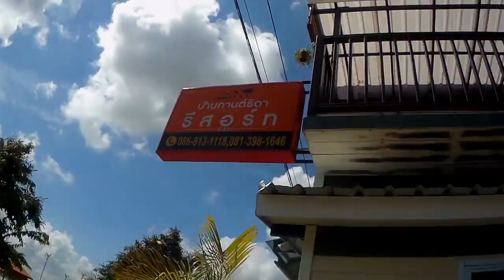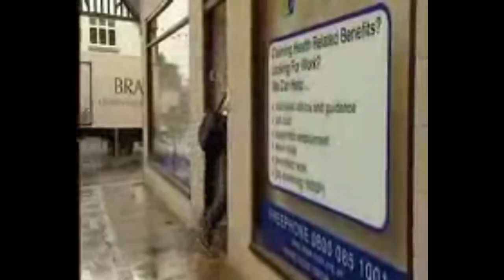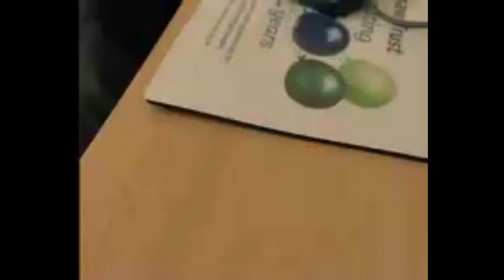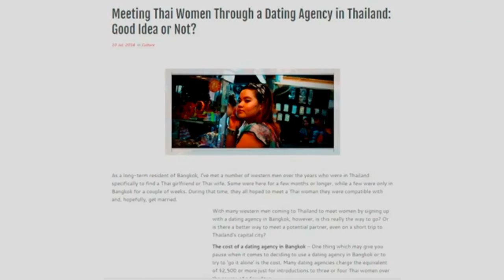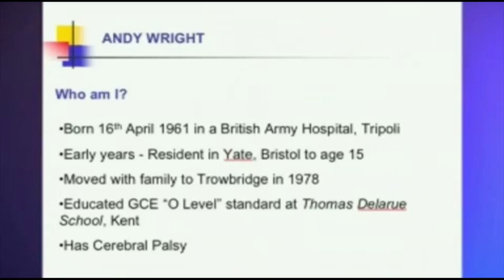Meet Andy Wright a Vlogger from England.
Andy and his lovely Thai wife paid us a visit in That Phanom Thailand.
Andy has a disability that does not keep him from trying to do the things in life he want's. I commend him for being a strong willed person with no boundaries.
This is a Vlogg about me and My Thai wife of 10 years Paige living and enjoying
everyday life in Thailand and beyond. This not a Paid Subscription site, we try
and help people with specific information on there circumstances who want to
for more videos. If you wish to show your aprieciation to our channel by donating to our content